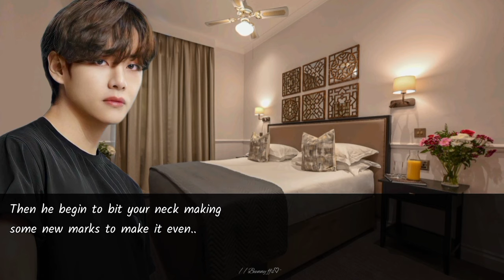[Taehyung ff]Twin's Obsession👥🥵(2/2)||Showering with Twin brothers||..{ft.jikook}..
Welcome to my video..💜
Read BTS Fan fiction on my channel...
Check my Instagram id
Jeon_bunny_ff
My video may have the content not suitable for you
Watch it on your own risk
The character and dialogue of the idol are fiction
Hope you like it..keep supporting..
Luv u all my boraheartuuss..💜
I'm not the owner of photos Or musics i used..I'm only the creater of the content..
Photos:Google
By,
Sinfully 전 bunny ffs..